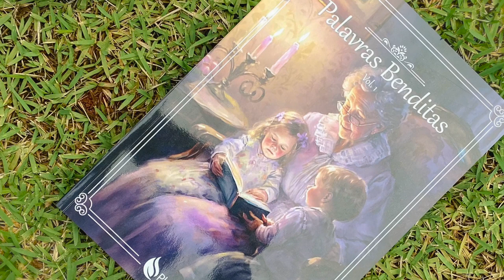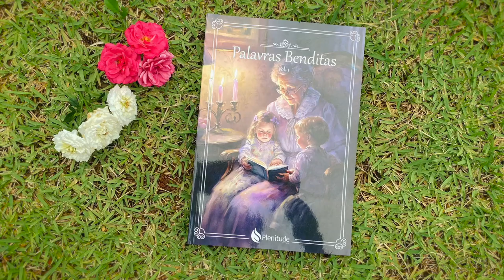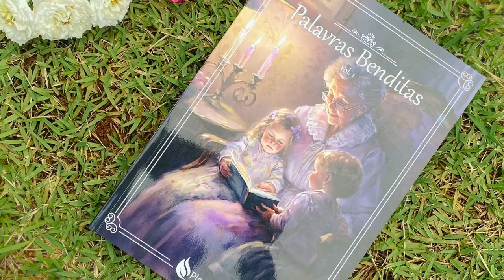Palavras Benditas, Vol. 1 - Audiolivro - Capítulo 24 - Confie na Mamãe